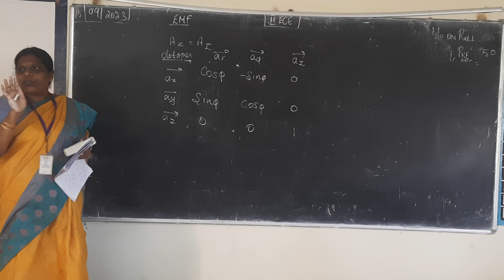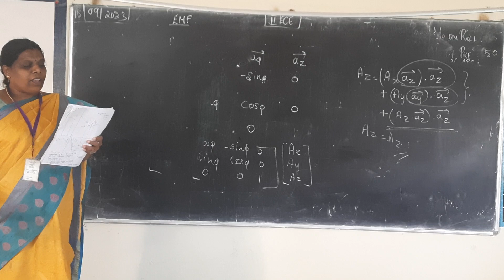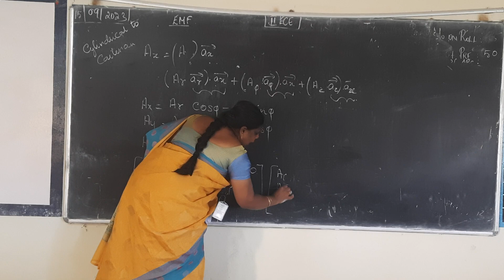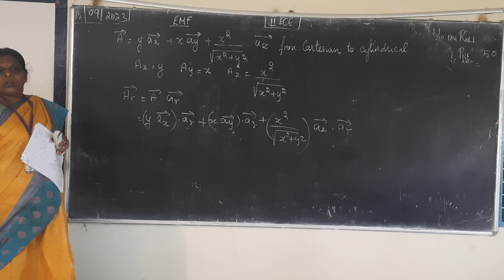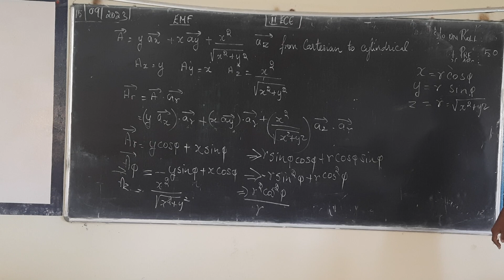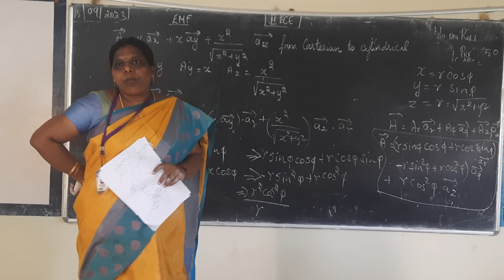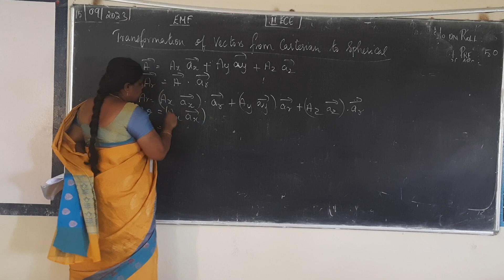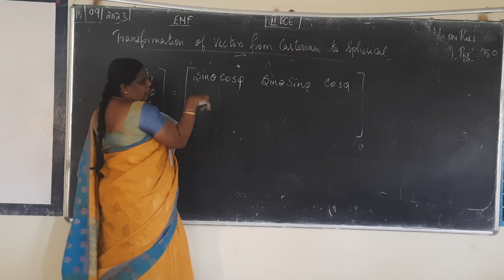II ECE EMF UNIT 1 TRANSFORMATION OF VECTORS IN COORDINATE SYSTEMS 15 09 2023 PART 1